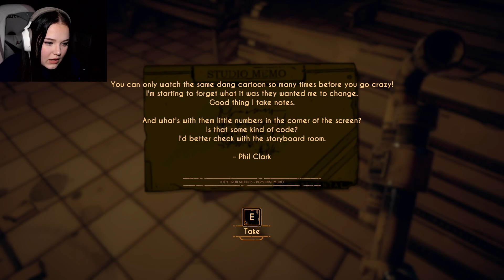THE INK DEMON IS BACK | Bendy and the Dark Revival | Part 2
Hi everyone,

Welcome to my second video, I fixed the audio, yaay!